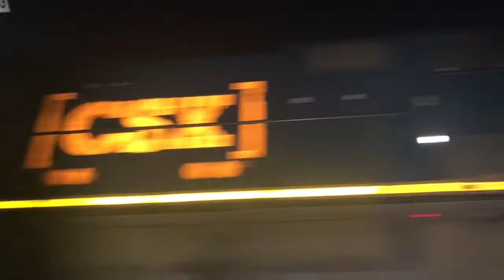Railfanning Wagner 29